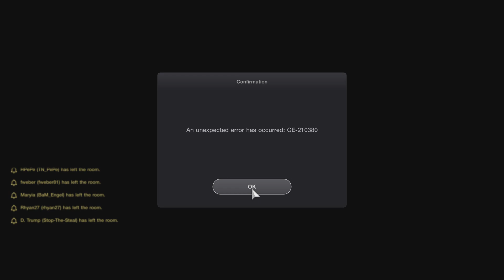Gran Turismo 7 Improved General Game Stability After Update (1.37)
Pointless update today